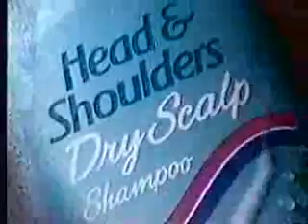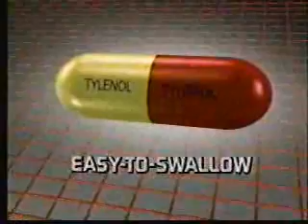KNDO/NBC commercials, 7/10/1991 part 1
Aired during part 4 of Noble House.

- Noble House bumper
- JCPenney (White Sale)
- Mazda MPV
- Pepsi (Summer Chill-Out)
- Head & Shoulders
- Days of Our Lives promo
- NBC Nightly News with Tom Brokaw promo
- Noble House bumper(s)
- Tylenol Gelcaps
- BMW 325i
- Ivory (You're My Ivory Baby)
- McDonald's (Fajitas Wrap Rap)
- Jaems Clavell's Noble House will return
- Must See TV generic promo
- Seafirst Bank
- Buttrey (Summertime Best)
- NewsCenter 23 topical/ID
- NBC Miniseries bumper
- Noble House bumper
- Ultra Slim-Fast (Kathie Lee & Frank)
- The Prudential (1636 Cherry Lane?)
- Tylenol GelCaps
- James Clavell's Noble House will return
- Real Life with Jane Pauley promo
- NBC News at this Hour (Keith Morrison)
- Minute Maid Premium Choice
- Buttrey (Summertime Best)
- Staying Alive promo
- KNDO-23 ID
- NBC Miniseries bumper